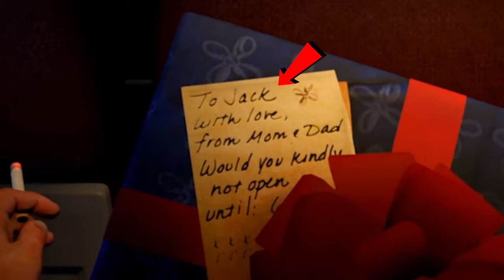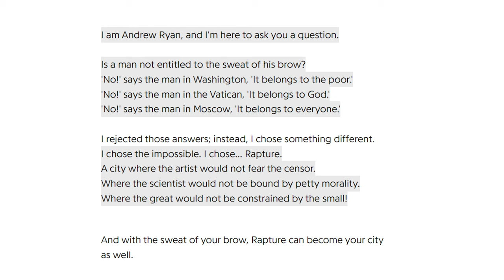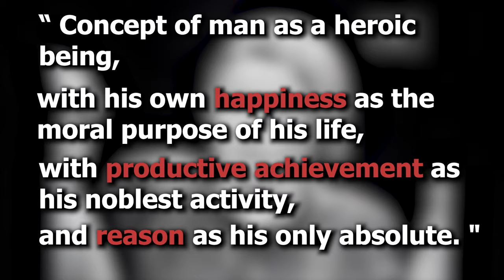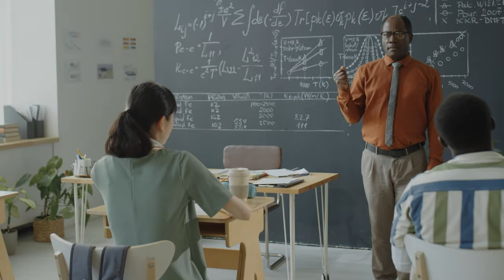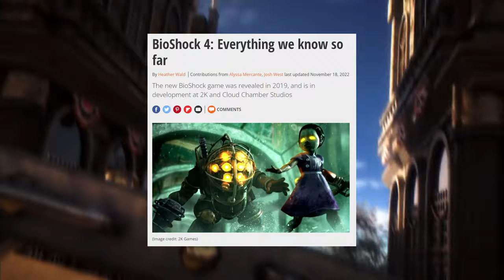Bioshock: A Story That Questions Everything.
There will never be another Bioshock.

0:00 - The Story
6:58 - Philosophy of Bioshock